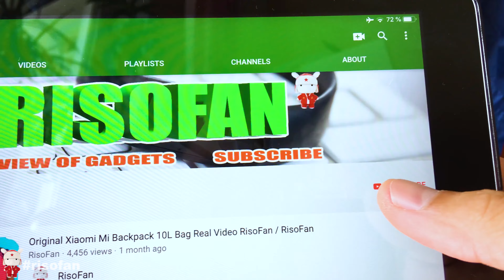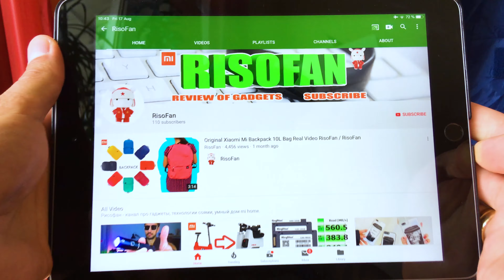💪GLOBAL Xiaomi LF Muscle Therapy Massager📹VIDEO TEST✅Buy in Online Store (RisoFan💻)